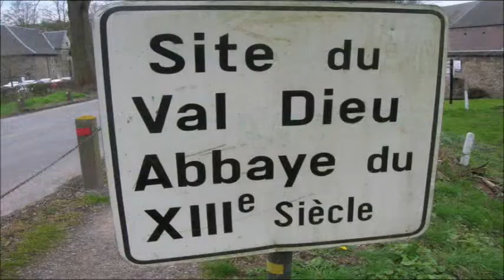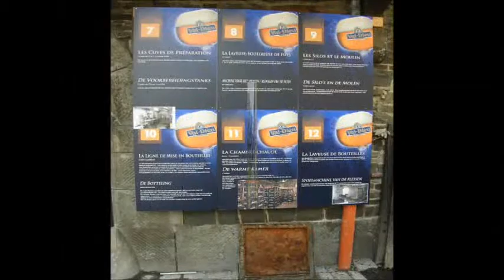Abdij Val Dieu in Aubel België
Opname gemaakt op 7-4-2016, in Aubel bij de Abdij:  Val Dieu.